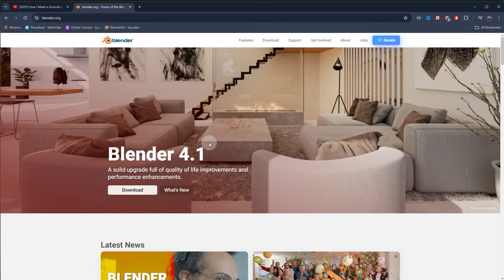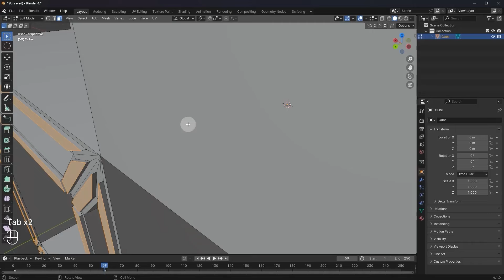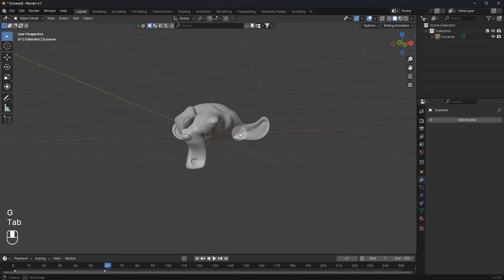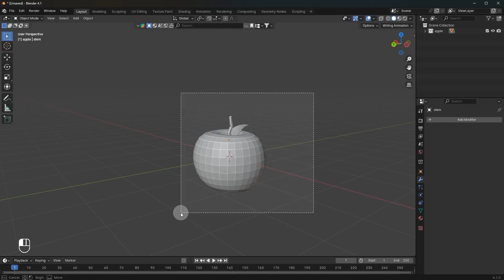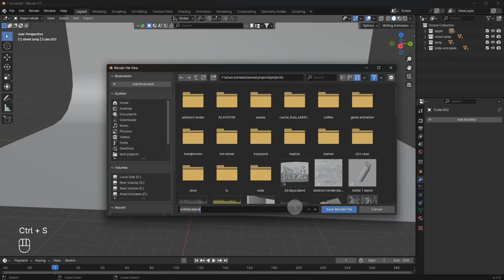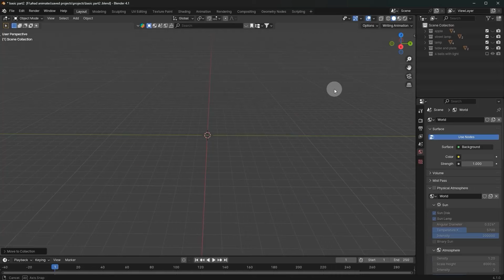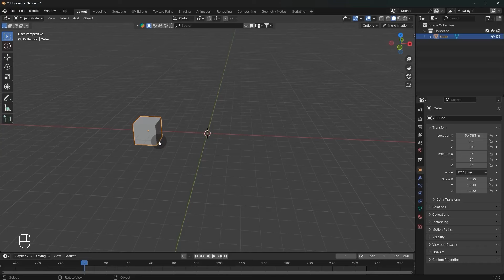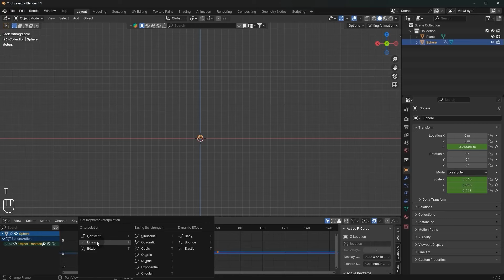3D Animation Complete Crash Course For Beginners 2024 | Blender 3d Animation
3D Animation Complete Crash Course For Beginners 2030 | Blender 3d Animation
 This comprehensive course is designed to guide absolute beginners through the exciting world of 3D animation. Whether you're an aspiring animator, a hobbyist, or looking to start a career in the animation industry, this course offers everything you need to get started.

In this course, you will:

Learn the basics of Blender, the powerful and free 3D creation suite.
Master fundamental 3D animation techniques, including modeling, texturing, rigging, and rendering.
Create stunning animations from scratch with step-by-step tutorials.
Explore advanced features and tools to bring your animations to life.
Gain practical experience with hands-on projects and real-world examples.
By the end of this course, you'll have a solid foundation in 3D animation and be able to create your own animated projects with confidence. Join us on this creative journey and bring your imagination to life in 3D!

Link for BlenderKit:
Special Discount offer:
Save up to 25% by clicking this link;

GeForce RTX 3090 Ti 24GB GDDR6X:

AMD Ryzen 7 5800X 8-core Processor:

Intel Core i9-12900K Processor :

CORSAIR PLATINUM RGB DDR5 RAM 32GB:

ASUS Prime AMD (Ryzen 7000)

GIGABYTE 32"4K UHD Curved Gaming Monitor:

MSI Gaming Monitor :

Logitech Mechanical Gaming Keyboard:

Logitech Gaming Mouse:

Dowinx Gaming Chair:

Razer BlackShark Gaming Headset:

Canon EOS DSLR Camera:

Sigma Sigma 50mm Art Lens for Canon:

Camera Stabilizer Gimbal Canon/Sony/Panasonic/Nikon:

Mobile 6 Gimbal Stabilizer for Smartphones:

Samson 29/C01UPRO USB Microphone :

BOYA Wireless Microphone:

Computer Desk Gaming Table:

LENRUE Computer Speakers:

 USB Computer /Laptop Speaker:

1080P USB Webcam:

Large Gaming Mouse Pad:

RGB LED Strip Lights:

Phone Tripod & Selfie Stick:

Lightweight Camera Mount Tripod Stand:

Green Screen Backdrop:

Lighting Kit with Tripod:

RGB Case Cooler Fan:

Main Topics:
3d rendering
blender download
cgi ads
3d design service
3d product rendering
product rendering
3d designer
3d render
3d product
3d ads
cgi
3d rendering
3d rendering software
3d render
product rendering
adobe substance 3d modeler
3d visualisation
cgi company
cloud render